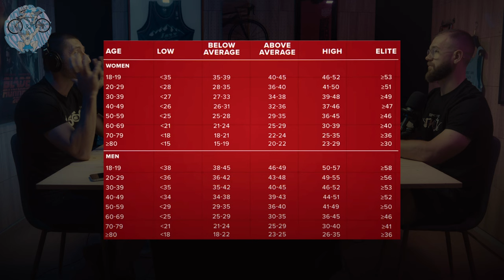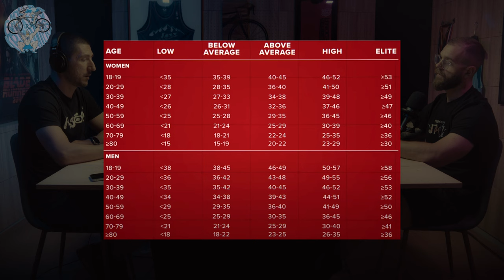Што значи во пракса VO2max (потрошувачка на кислород)?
podcast, episode, discussion, VO2max, longevity, quality of life, training, health, долг и квалитетен живот, тренинг, здравје, старост, младост